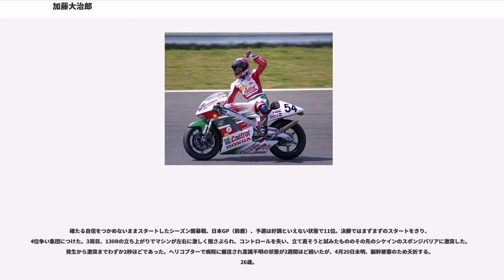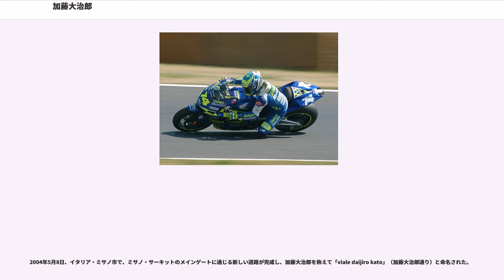加藤大治郎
加藤大治郎（かとう だいじろう、1976年7月4日 - 2003年4月20日）は、埼玉県浦和市（現さいたま市）出身のオートバイロードレースレーサー。血液型A型。

愛称は「加藤くん」「大ちゃん」「大治郎くん」「大治郎」。以下、「大治郎」と表記する。

3歳の誕生日に両親からポケットバイクをプレゼントされたことをきっかけに、5歳の時にポケバイでレースに初出場。自宅近くのサーキット秋ヶ瀬に通うことになる。武田雄一、亀谷長純（大治郎の従兄弟）、阿部典史といった後のロードレースライダーが秋ヶ瀬に集っており、大治郎は彼らと競うことで腕を磨いていった。秋ヶ瀬のオーナーの息子であり、後のフォーミュラ・ニッポンチャンピオンとなる本山哲を兄のように慕っていた。

11歳のときにミニバイクレースにステップアップ、連戦連勝を誇った。

1992年にロードレースにデビューする。16歳になりバイクの免許とロードレースライセンスを取得。1993年に九州・熊本のホンダ系名門チーム「Team高武」に加入。九州選手権の3クラス（GP250、GP125、SP250）で出場した全てのレースで優勝し、3クラス全てでチャンピオンを獲得。関東選手権、鈴鹿選手権でも勝利を重ねた。Team高武には先輩に柳川明、宇川徹、同年代に玉田誠、後輩に中冨伸一、清成龍一がいる。

当時高校生だった大治郎は、レースの度に住んでいた埼玉と熊本を往復していた。両親の方針もあってレースがあるからといって高校を休むことは無かったという。

1994年、2階級の特別昇格により国際A級ライセンスを取得する。Team高武から全日本ロードレース選手権GP250クラスにフル参戦。マシンはホンダRS250R。転倒の相次ぐシーズンだったが、終盤のTIサーキット英田で初優勝をとげる。鈴鹿8耐にも初参戦。辻本聡とのペアで挑むもリタイアに終わる。

1995年、前年の活躍を受けてHRCからワークスマシン・ホンダNSR250（型落ち）を貸与される。2勝を上げランキング5位。1996年には4勝でランキング2位。ロードレース世界選手権日本GP（鈴鹿）にスポット参戦、3位に入る。

1997年、ホンダワークスのカストロール・ホンダに加入、チャンピオン候補の筆頭となる。シーズン開幕前に交通事故に遭った大治郎は全日本開幕戦を欠場、スポット参戦予定の日本GPへの参戦も危ぶまれたが、大治郎は欠場を促す医師を「絶対に勝つから」と説得、骨折を抱えた体で日本GPに臨んだ。予選3位からスタートし、ホンダの先輩でGPレギュラーの宇川徹、1993年GP250クラス世界王者の原田哲也とトップ争いを繰り広げ、最終ラップの最終コーナーでトップに立ち、優勝。全日本でも8勝を上げ、初の全日本チャンピオンに輝く。

チャンピオンとして臨んだ1998年、HRCがNSR250をフルモデルチェンジ、熟成が進まず大治郎のみならず世界選手権でもホンダGP250勢は不振に陥った。その中でも日本GPを連覇、改めてその才能を世界にアピールするも、全日本では1勝も上げることなくランキング8位に低迷してしまう。

前年の苦悩を繰り返すまいと、1999年はNSR250の開発に尽力した。ヤマハの松戸直樹とのタイトル争い。後半戦に4連勝と巻き返したが、最終的に松戸とポイント・勝利数・上位順位獲得回数で並び、レギュレーションによって前年のランキングが上位だった松戸にチャンピオンの座を奪われた。

2000年、イタリアのグレシーニ・レーシングに加入し、GPライダーとしてロードレース世界選手権GP250クラスにフル参戦。第3戦日本GP（鈴鹿）で宇川徹、中野真矢との三つ巴を制してシーズン初勝利、シーズン終盤にも3勝をあげ計4勝、ランキング3位。第15戦パシフィックGP（もてぎ）では、ヤマハの中野真矢とファステストラップの応酬によるハイレベルなトップ争いを展開し優勝。この年の鈴鹿8耐には宇川と組んで出場し、最多周回記録を更新しての初優勝。表彰台で宇川とともにツナギを脱いでファンにプレゼントした。

GP2年目の2001年、前年チャンピオンのオリビエ・ジャックをはじめ中野・宇川らランキング上位のライダーがGP500にステップアップ。GP250は大治郎の独擅場かと思われたが、前年までGP500に参戦していたアプリリアの原田哲也と一騎討ち...